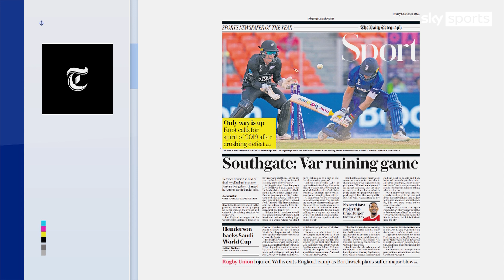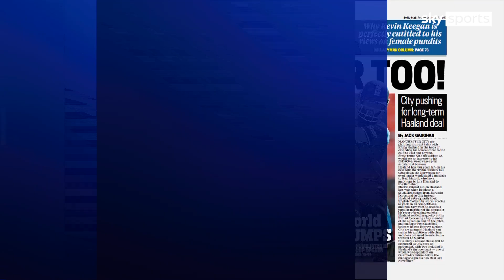Gareth Southgate says he doesn't like VAR and would prefer to accept ref's decisions - Is he right?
On Back Pages Tonight, Jonathan Liew and John Cross discussed Gareth Southgate's comments on VAR.

Southgate was asked for his views at his England press conference on Thursday and insisted he was never in favour of the technology's introduction, adding that his doubts were confirmed by the dubious offside call that saw a Jesse Lingard goal ruled out in England's UEFA Nations League semi-final loss to the Netherlands in 2019.